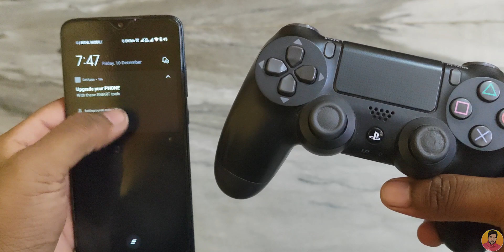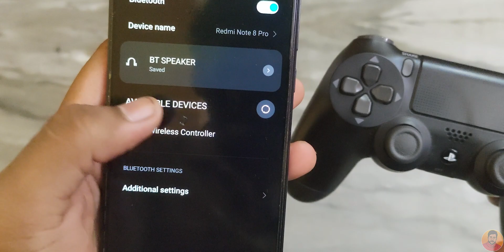How To Connect PS4 Dual Shock Controller To Mobile in Tamil | PlayStation | Rv Tech-தமிழ்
In this Video You will see How To Connect PS4 Dual Shock Controller To Mobile in Tamil. The Procedure for Connecting PS4  PS4 Dual Shock Controller To Mobile is very Simple.

ALL TYPE OF BRANDED MOBILES AND Mobiles Accessories Available at Cheap Price In Namma Kadai.
Best Quality 💯
💯 Customer Satisfaction
Offers and Discounts available at each products

Namma kadai
202,West car street,
Sivakasi